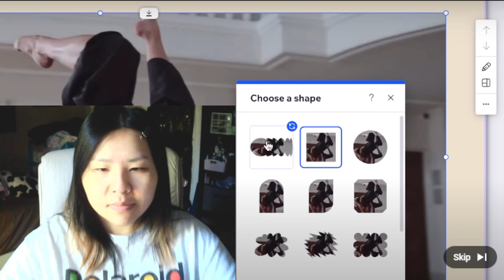Reacting to 'BANG YEDAM - 하나만 해'